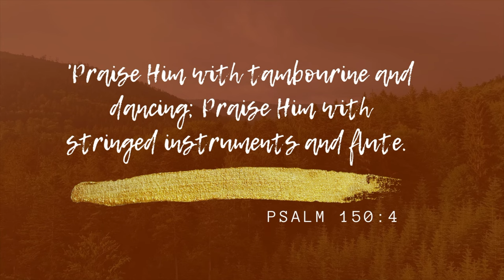Baruch Adonai (Live) - Paul Wilbur | Tambourine Dance Ministry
'Praise Him with tambourine and dancing; Praise Him with stringed instruments and flute. ' - Psalms 150:4